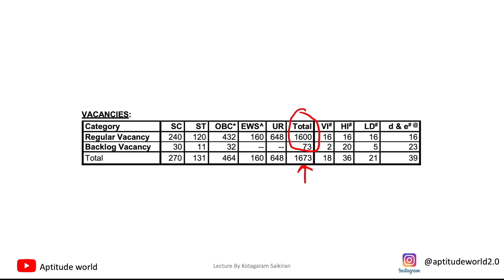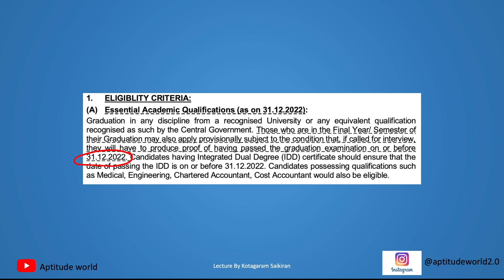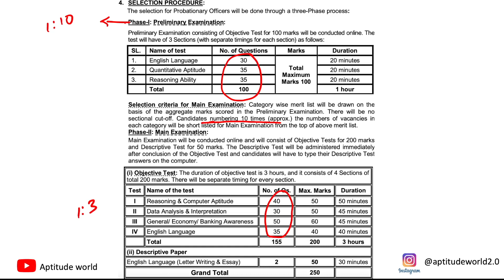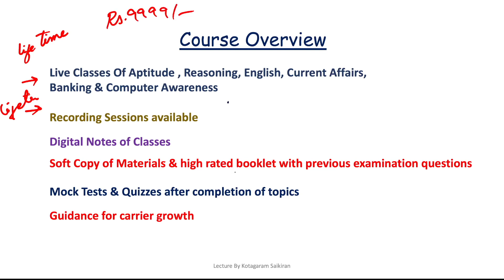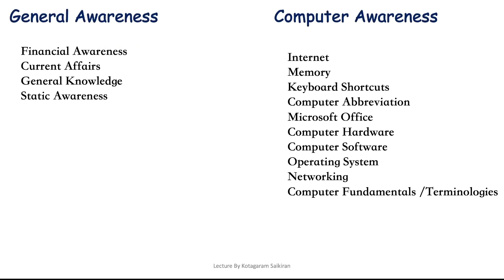SBI PO Notification (Important Dates, Strategy,Tips, Eligibility)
Welcome to Aptitude world - India's Best  Exam Preparation Channel.